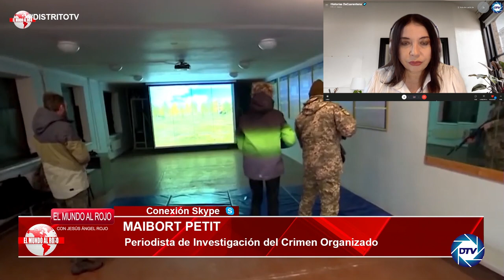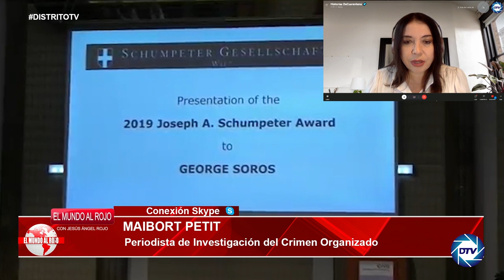EMR: MAIBORT PETIT, BIDEN juntos a SOROS ayudó a los RADICALES a derrocar al presidente de UCRANIA